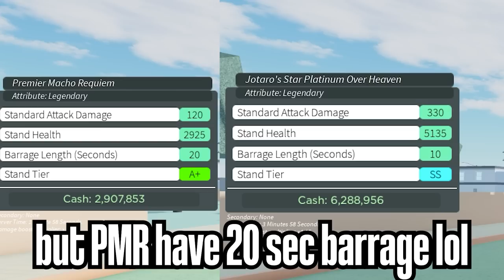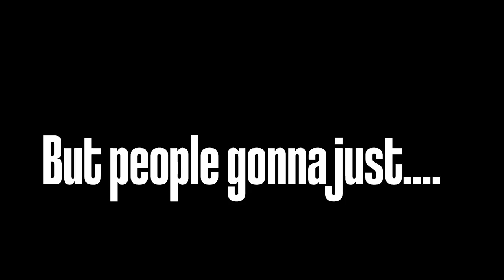PMR Legendary VS JSPOH Legendary [SUR]